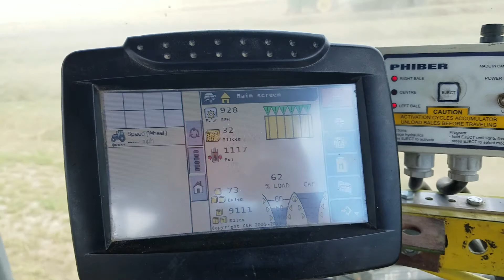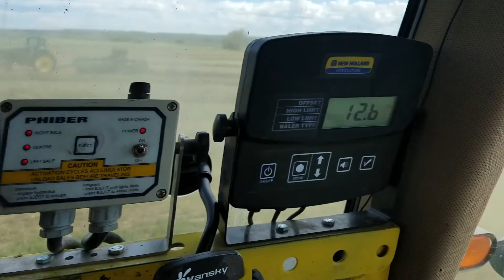Sometimes you gotta just make hay when the sun shines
I usually dont bale durimg the day, I really dont like raking hay and baling so dry.  However when you get rained on for a week and more rain is coming, then its time to go!  Hay looks pretty good in the bale considering it had two inches of rain on it!  Love making hay in wyoming!  John deere power, new holland 340 big baler, fronteir hay rake, fremont county wyoming makes the best hay in the world!